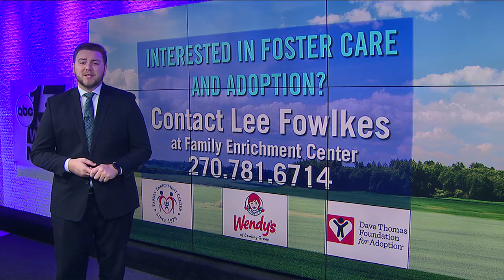Midday's Child August 21, 2024: Katrina "Kayla"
Katrina "Kayla" is this weeks Midday's child.